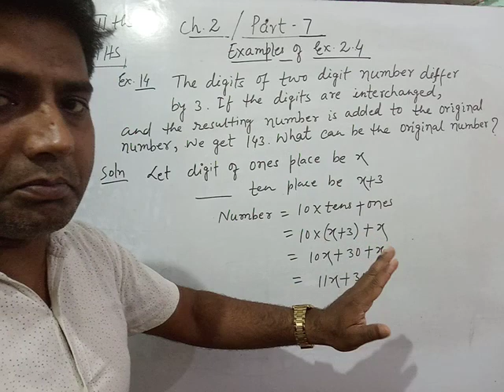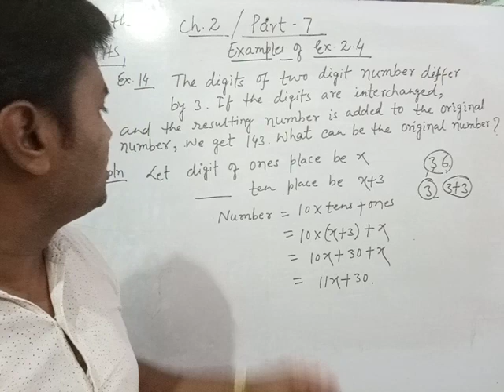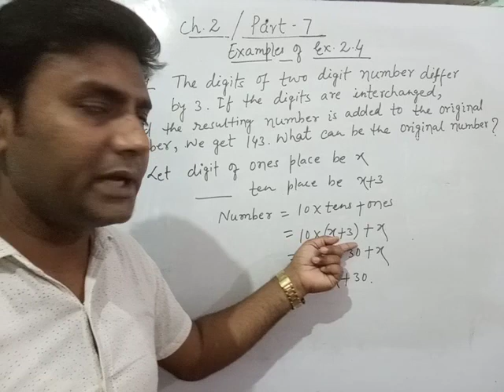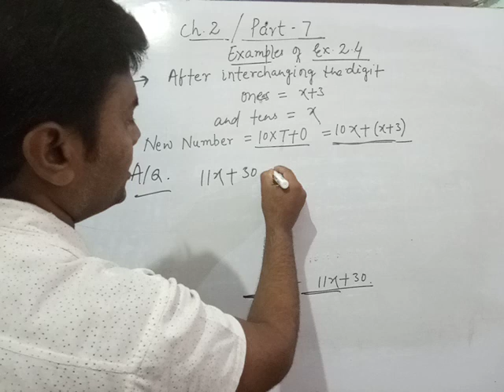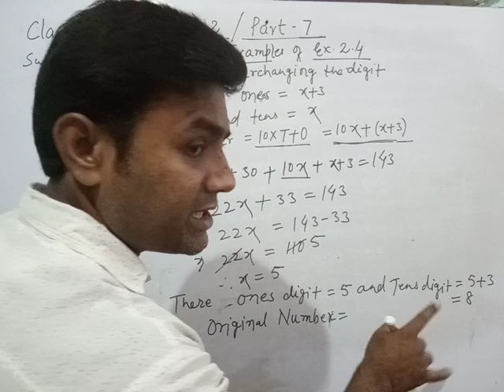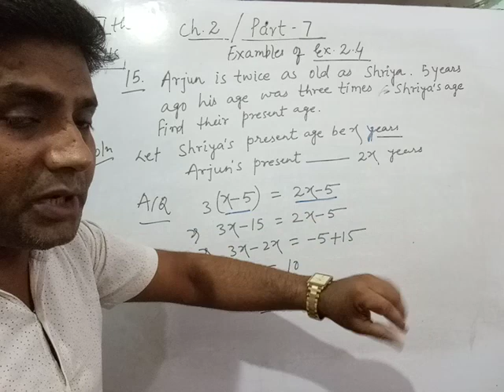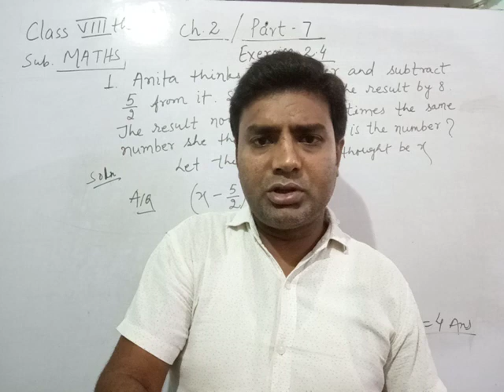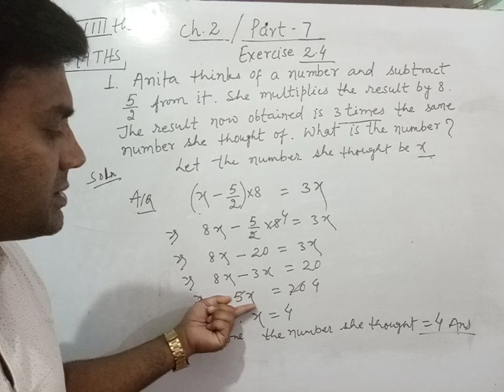Std. 8/ Ch. 2/ Linear Equations/ By Abhinandan Sir